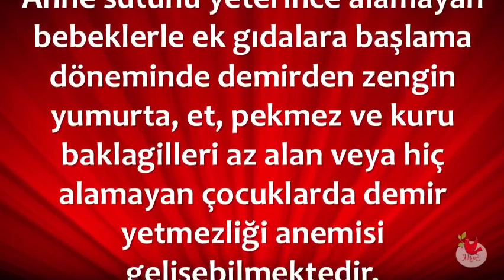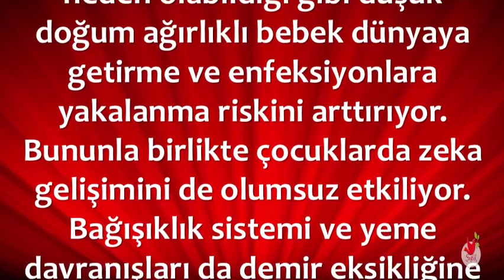Demir Eksikliğini Ciddiye Alın!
💕 SAĞLIKLI YAŞAM;

💕 YAYIN İLKELERİMİZ;

💕 KAYNAKLAR;

☆Siteler
• line.do

💕 YASAL UYARI;